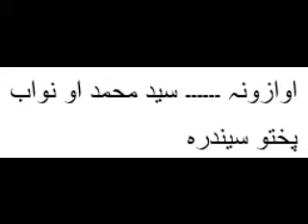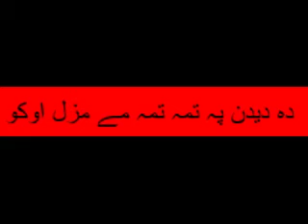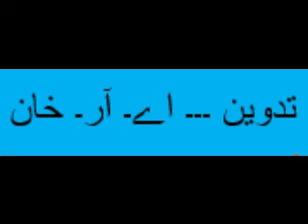Said Mohd + Nawab . da deedan pa tama tama -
it is non earning channel. not for commercial purpose. it is for the entertainment of society.